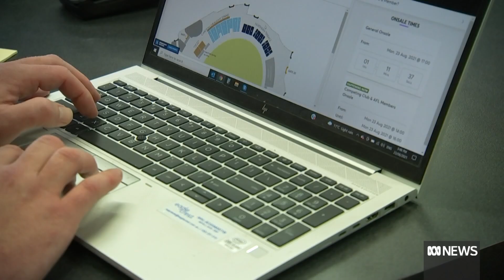Tasmania has suddenly found itself hosting AFL finals for the first time | ABC News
The threat of coronavirus on the mainland has transformed a potentially barren AFL landscape in Tasmania into one the most optimistic footy fan would never have imagined.